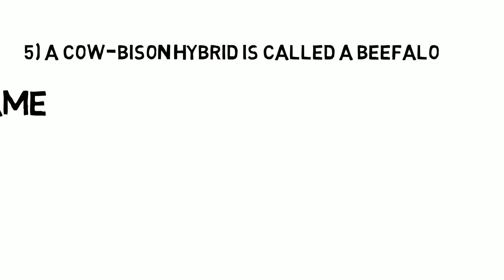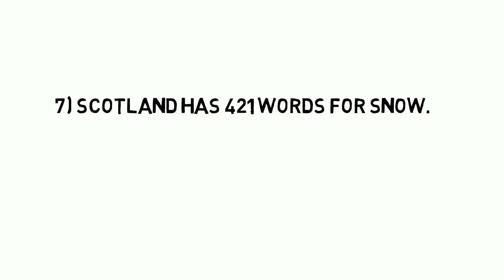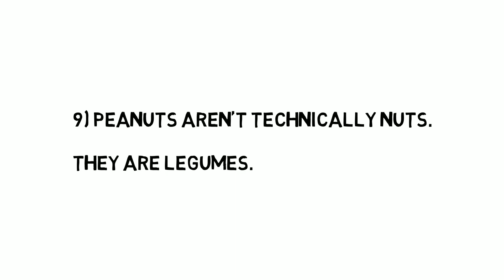क्या होगा जब आप मोबाइल पर बैठेंगे ??|| what will happen |Random facts😲😲😲🔥🔥🔥Amazing fact 150